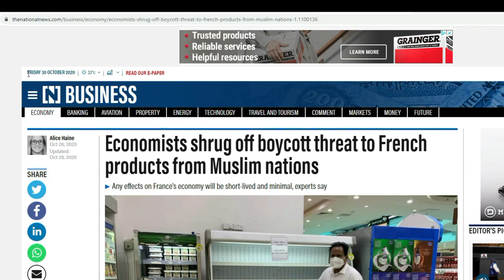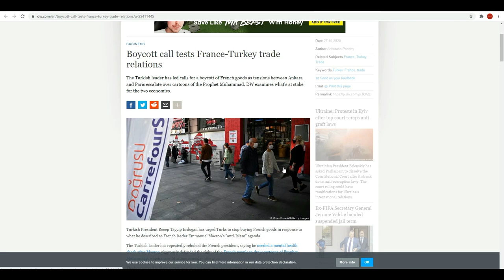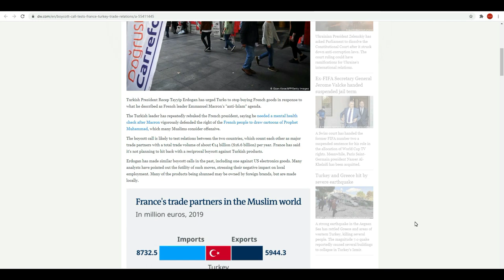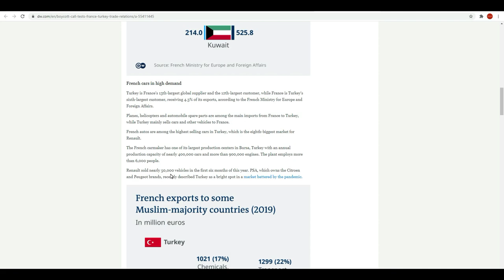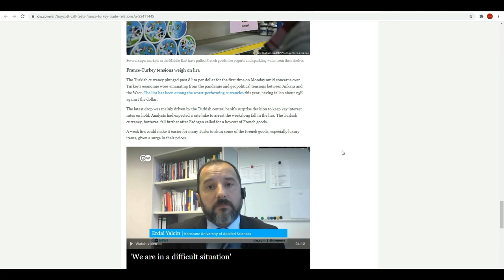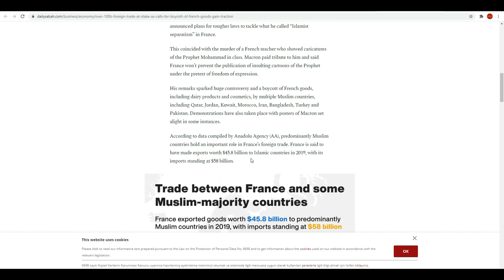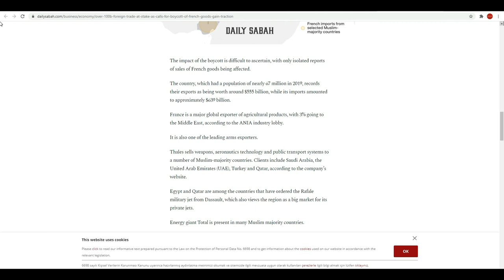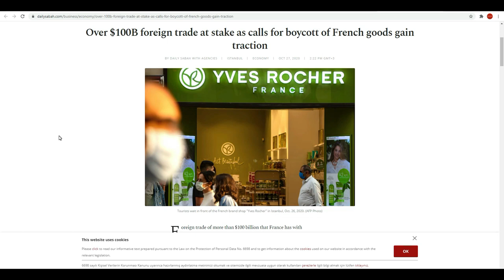France Boycott's Economic Impact | Syed Saad Qadri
France Boycott Economic Impact | Syed Saad Qadri